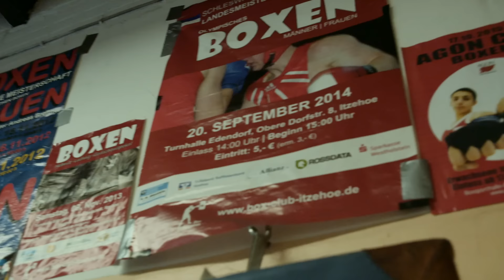Heinz Rudolf Kunze - Das Paradies ist hier (Videoclip)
Heinz Rudolf Kunze performt „Das Paradies ist hier“

Songtext:
Kommt der Berg nicht zum Propheten
Muss sich der Prophet bewegen
Sonst kommt gar nichts in die Gänge
Und es hat an ihm gelegen
Kommt das Glück nicht in die Reihe
Muss man aus der Reihe tanzen
Manchmal findet man’s im Kleinen
Nicht im Großen und im Ganzen

Wenn wir gut sind zueinander
Und uns lieben und uns achten
Ist die Zeit, die wir erlebten
Die wir auf der Welt verbrachten
Eine gute Zeit gewesen
Weil wir etwas aus ihr machten
Und worauf wir stolz sein können
Es war besser, als wir dachten

Dasparadiesdasparadiesdasparadiesdasparadies...
Das Paradies ist hier
Das paradiesdasparadiesdasparadiesdasparadies...
Das Paradies ist nicht weit weg

Hier